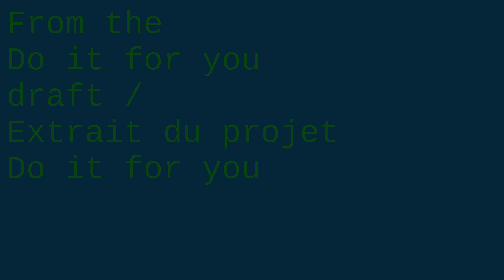Christophe Gervot - Un cadeau pour mon ami noir africain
Musique, textes, photographie et vidéo par Christophe Gervot, le 22 novembre 2021.
Cette vidéo a déjà été publiée dans une playlist portant un autre titre.